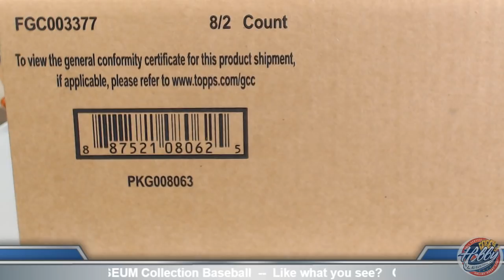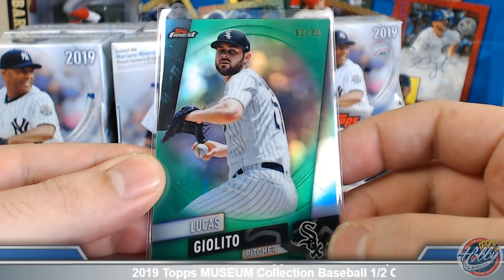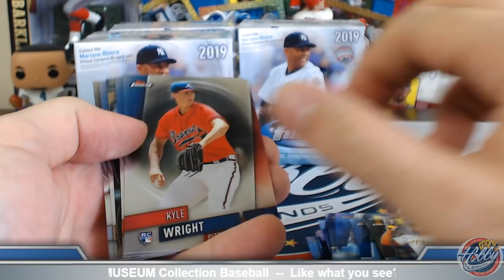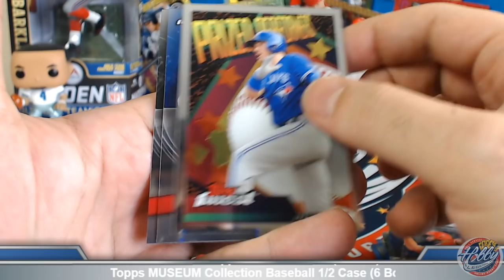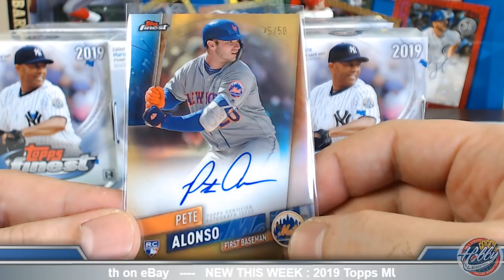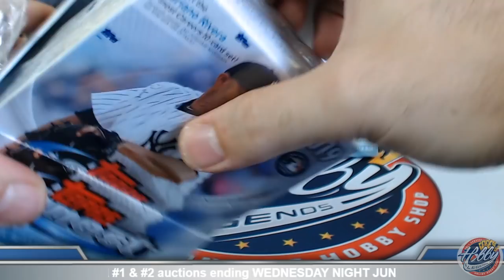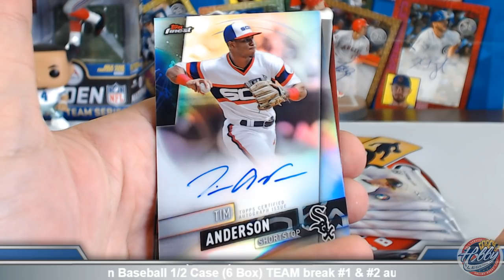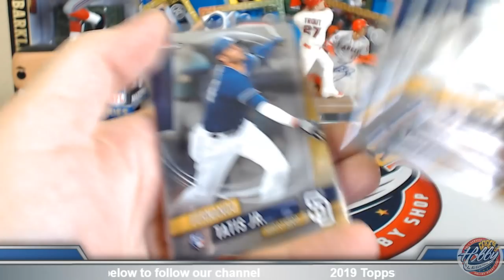CASES #3-4 2019 Topps FINEST 4 Case (32 Box) PLAYER Break eBay 6/17/19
Bids for 2019 Topps MUSEUM Collection 1/2 CASE (6 BOX) TEAM Break #1 & #2 auctions end WEDNESDAY Night on eBay